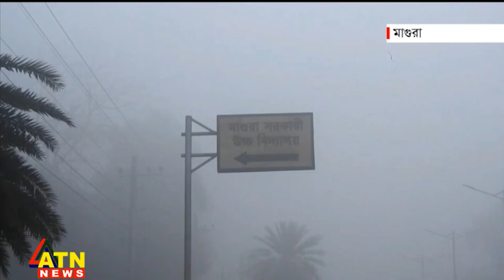ঠান্ডাজনিত সমস্যা হাসপাতালগুলোয় বাড়ছে ভিড় | Winter Season | Cold Diseases | ATN News